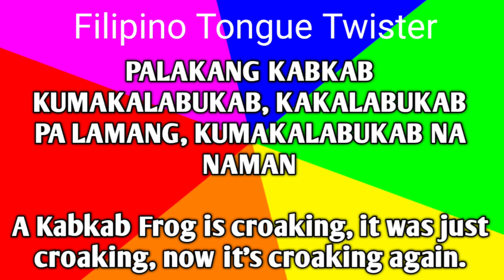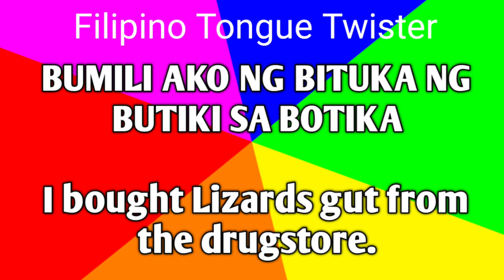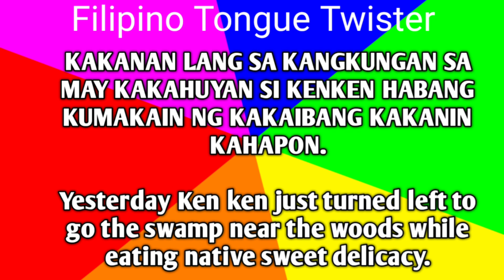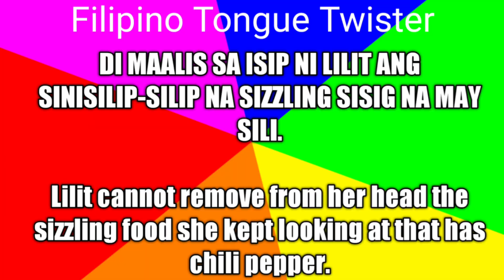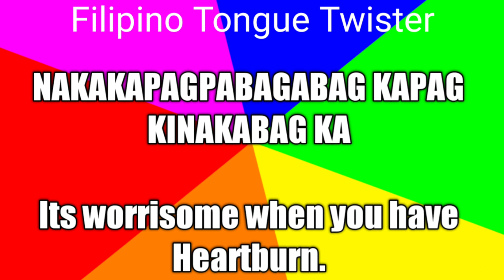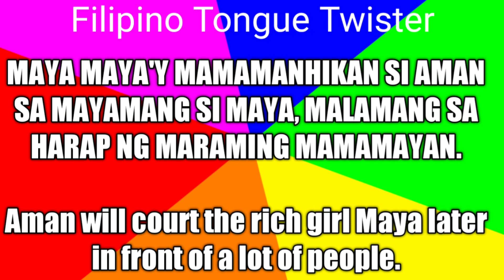Pinay OFW FA Crew...Filipino Tongue Twister Challenge😁Vol.1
Hi Everyone!
In this video please have fun and enjoy as me and my colleagues take the Filipino Tongue Twister Challenge which is funny and cute so come and join us and have loads of laughters and happy moment.